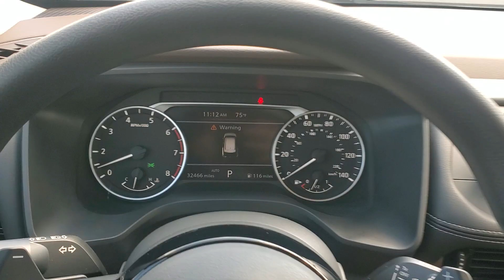2021 Nissan Rogue PN3905